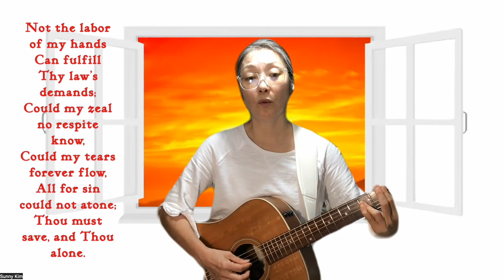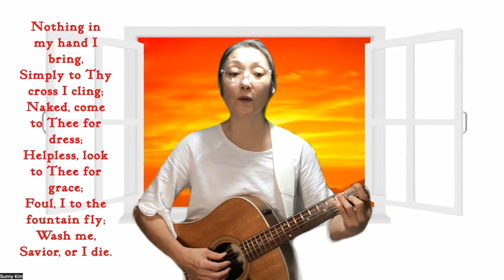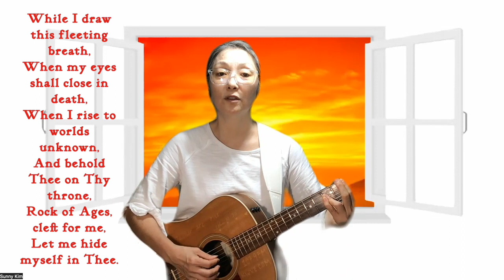Rock of Ages Augustus Toplady 1776